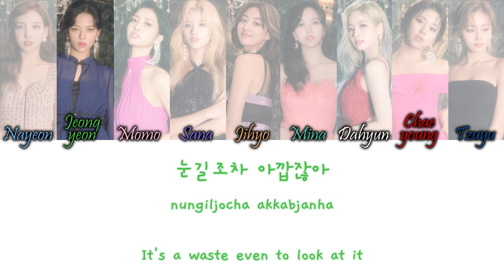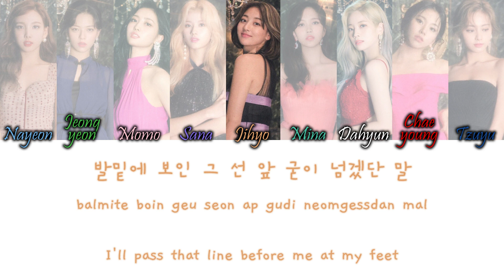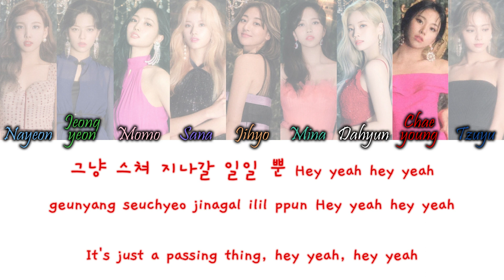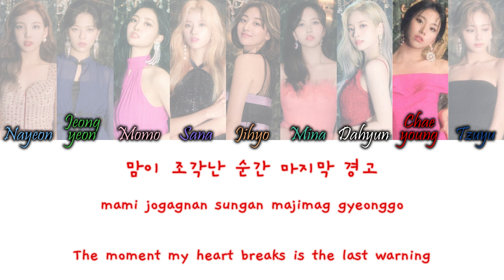TWICE (트와이스) - Get Loud Han/Rom/Eng Colour Coded Lyrics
TWICE (트와이스) - Get Loud Colour Coded Lyrics Hangul, Romanization and English Lyrics

COLORS:
Light Blue - Nayeon
Green - Jeongyeon
Light Pink - Momo
Blue-Purple - Sana
Orange - Jihyo
Turquoise - Mina
White - Dahyun (My Bias)
Red - Chaeyoung
Dark Blue - Tzuyu
Grey - TWICE